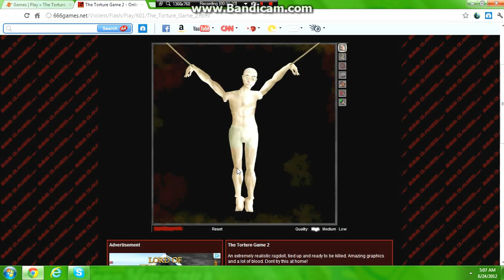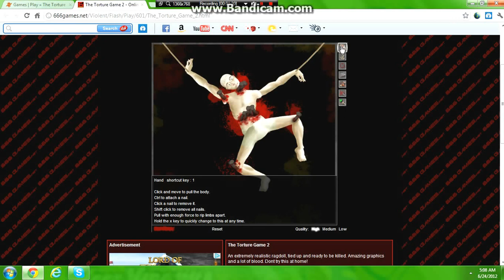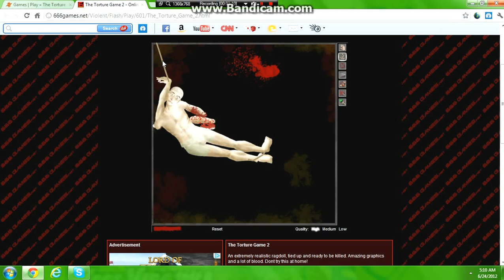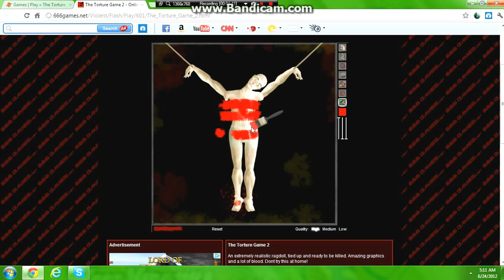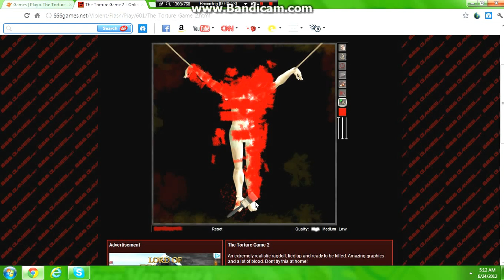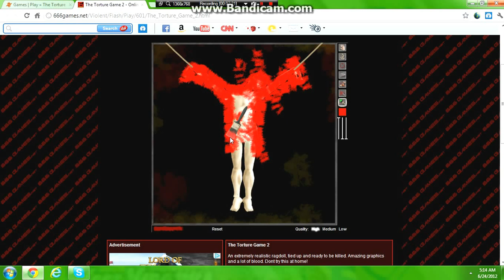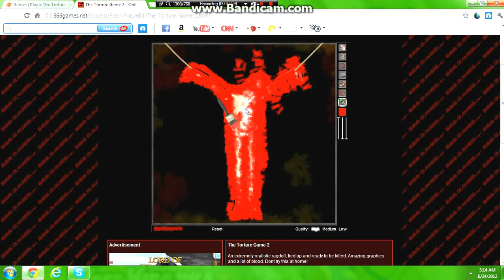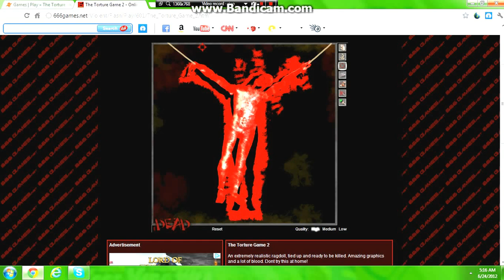When I Am Bored Ep.1 (part 2)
Hey this is the second part of the first episode of my new series and I hope u liked the first one and if u haven't seen it u should watch tht one b4 this one